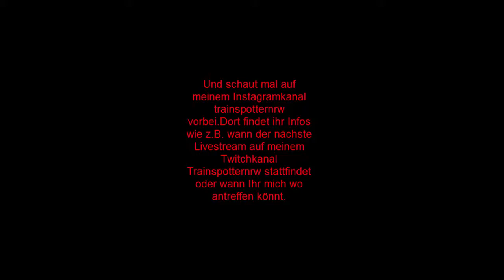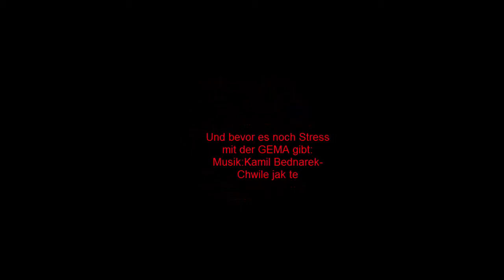Zusammenschnitt aus Rheine und Münster